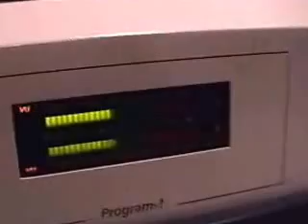DJ Deception Interviewed By D-Ex on 88.1 KDHX FM (2006)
D-Ex (of Wax Murdaraz) interviewing DJ Deception (of Nocturnal Sound Krew) in 2006.  Also featuring DJ K-Nine (of Wax Murdaraz).